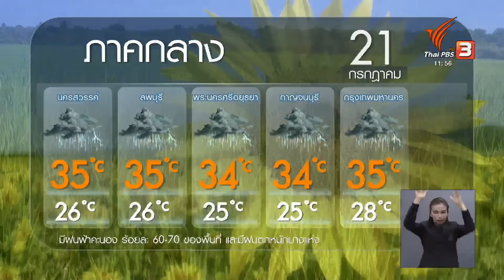พยากรณ์อากาศ 21 กรกฎาคม 2566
ทั่วทุกภาครวมทั้งกรุงเทพปริมลฑล มีฝนตกหนักร้อยละ 60-70 ของพื้นที่ อาจเกิดน้ำท่วมฉับพลันและน้ำป่าไหลหลากได้ ขณะที่ทะเลยังมีคลื่นลมค่อนข้างแรง